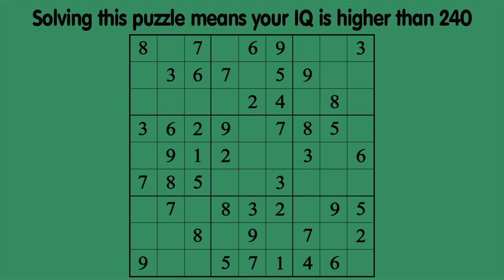Sudoku 5.1 16:9